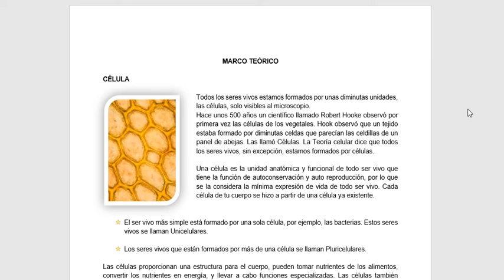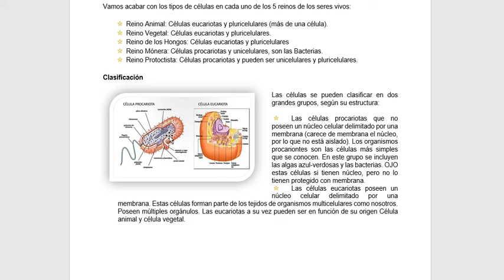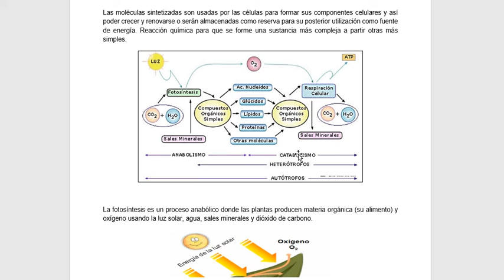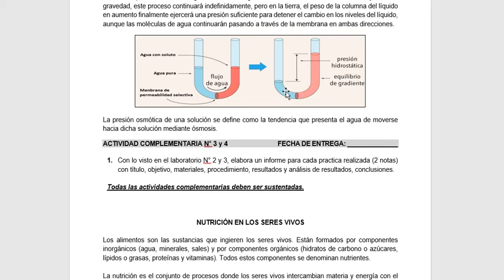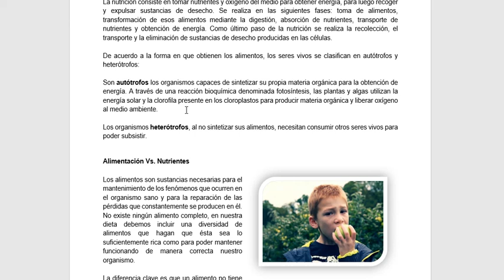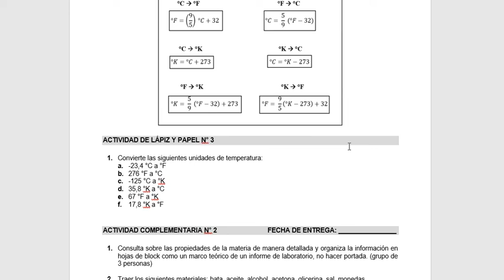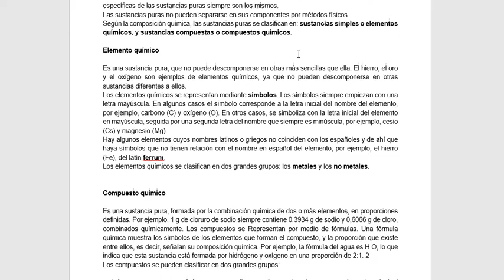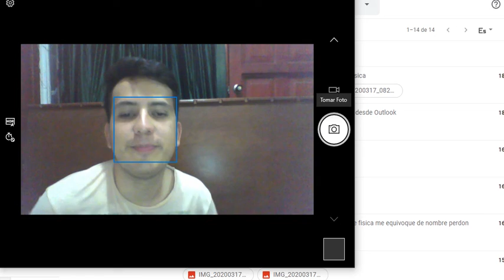BIOLOGÍA Y QUÍMICA GRADO 10° PROFESOR MANUEL MURCIA